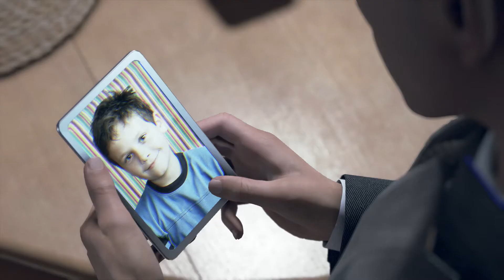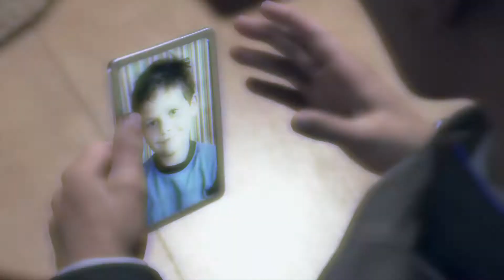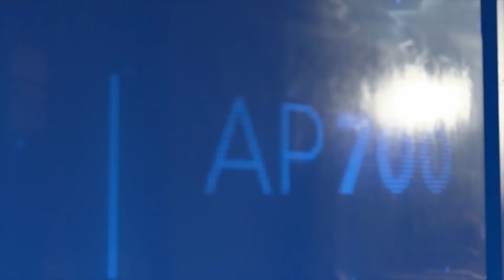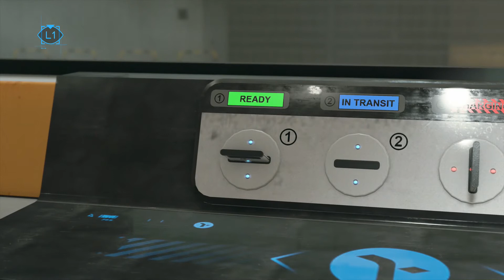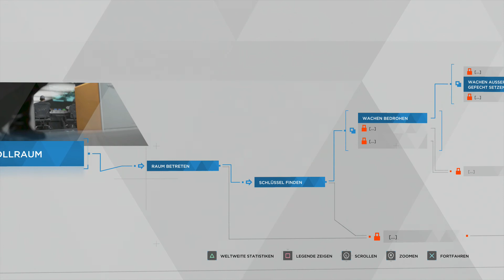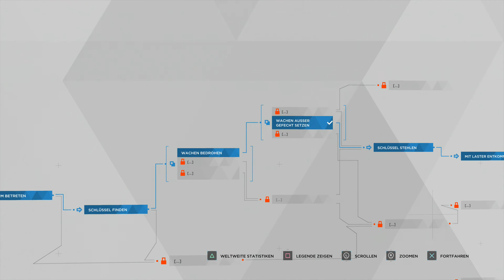Detroit: Become Human #013 - Cyberlife Ersatzteile [PS4] Let's play Detroit: Become Human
Detroit: Become Human
Publisher: Sony Computer Entertainment
Genre: Action-Adventures
USK-Einstufung: 16 Jahre

Wenn dir das Spiel gefällt, so unterstütze bitte die Entwickler und kaufe den Spieletitel im Original